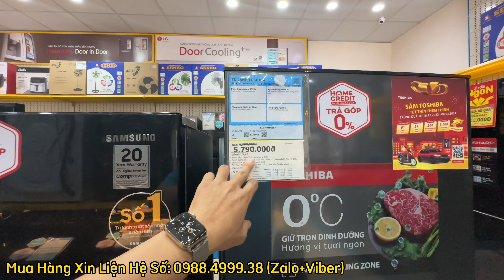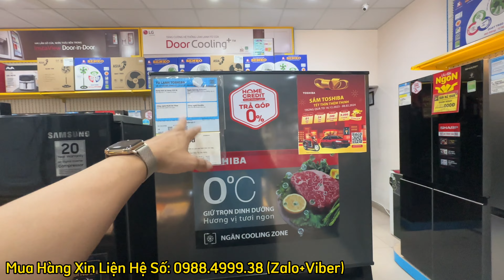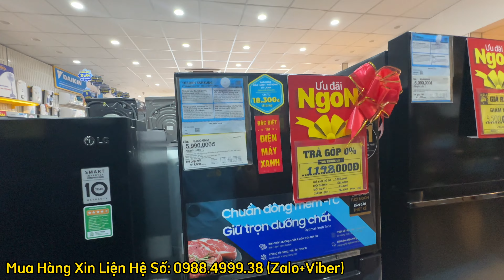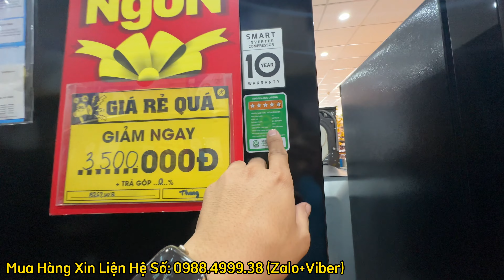TOP 3 Tủ Lạnh Giá Rẻ Giảm Giá tại Điện Máy Xanh Mới Nhất Hôm Nay | Quyền DMX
Chào mừng bạn đến với danh sách "TOP 3 Tủ Lạnh Giá Rẻ Giảm Giá" tại Điện Máy Xanh, nơi bạn có cơ hội sắm những chiếc tủ lạnh giá rẻ với mức giá hấp dẫn nhất.